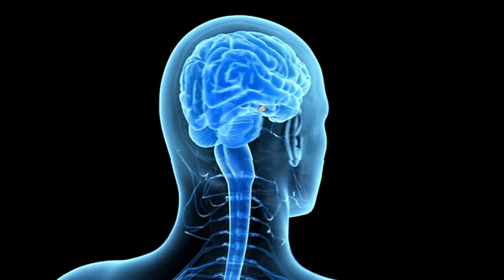Recover-Me specialformel stimulerer produktionen af væksthormon og øger immunforsvaret.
Når vi bliver ældre, producerer hypofysen mindre og mindre væksthormon. Som et resultat mindskes evnen til at komme sig fra sygdom. Samtidig mister immunsystemet også en vigtig stimulus, T-lymfocytter, som i høj grad kan reducere immunfunktionen og for eksempel forårsage infektioner efter anstrengende træning eller stress. Recover-Me specialformel stimulerer produktionen af væksthormon og øger immunforsvaret.